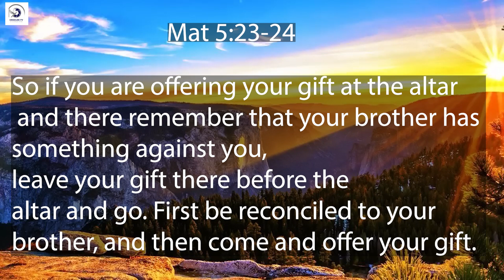POWER OF FORGIVENESS || EP 5 || REV. MICHAEL MASAMBU